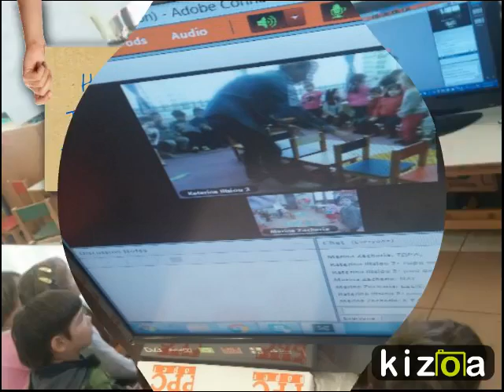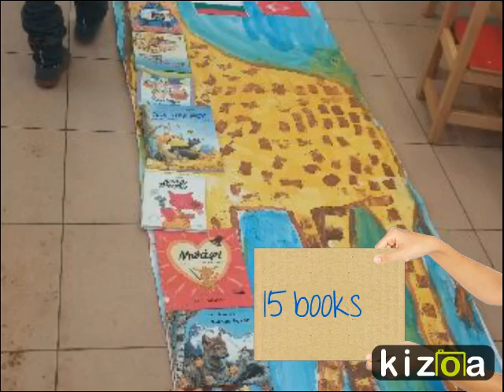Νηπιαγωγείο Όσσας: Πόσο ψηλή είναι η Ζαράφα; how tall is zarafa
Zarafa's suitcase eTwinning project

Ossa's Kindergarten, Greece